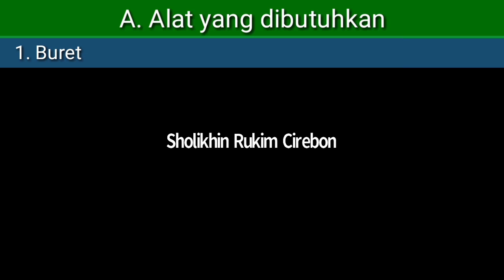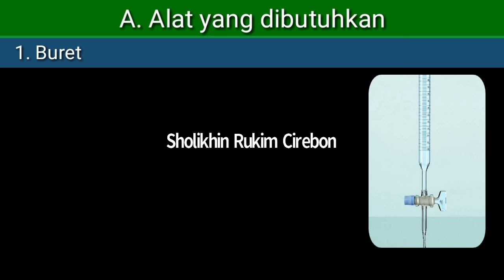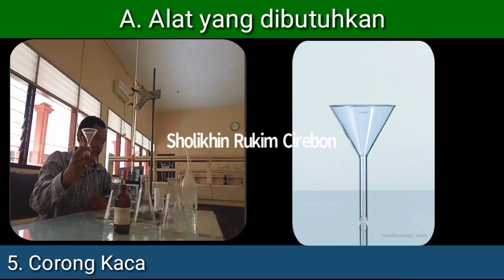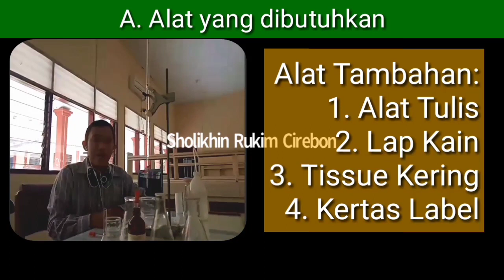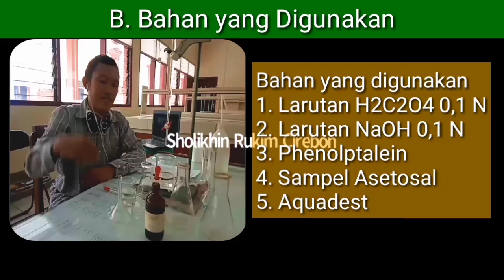Pengantar Praktek Kimia Farmasi | Alkalimetri Part 1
Rekaman Video Pembelajaran dengan Zoom Meeting tanggal 4 Agustus 2020. Selamat menyaksikan...